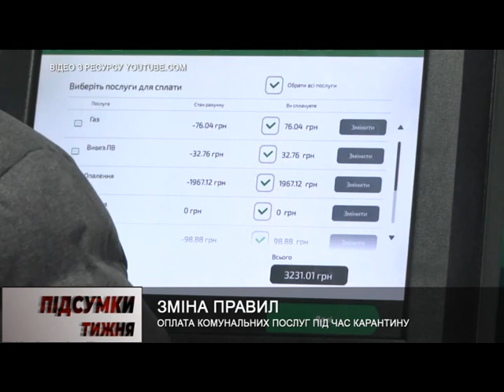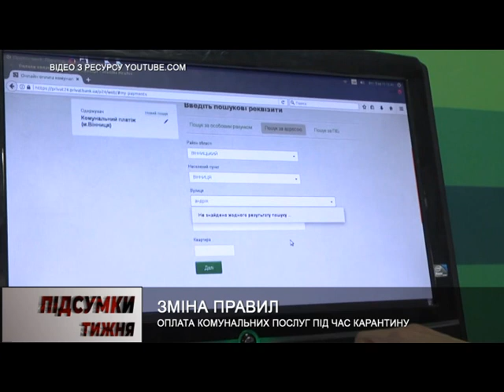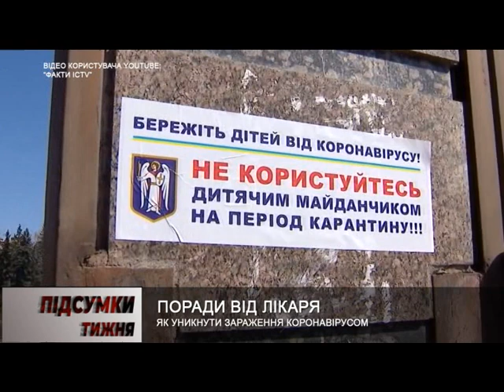Програма «Підсумки» з Галиною Булавкою від 27 березня 2020 р.